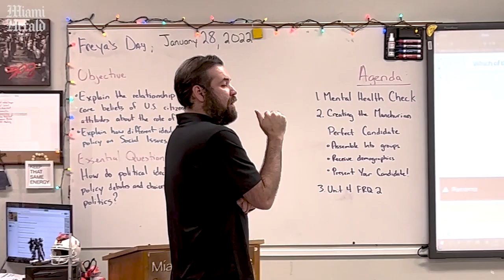Meet Miami-Dade Teacher of the Year candidate Andres Cerrato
Watch Andres Cerrato, one of four candidates who could win the Miami-Dade County Public Schools’ Teacher of the Year award, teaching his U.S. history class at Miami Southridge Senior High School in Miami, Florida, on Jan. 28, 2022.

Video by Matias J. Ocner / Miami Herald